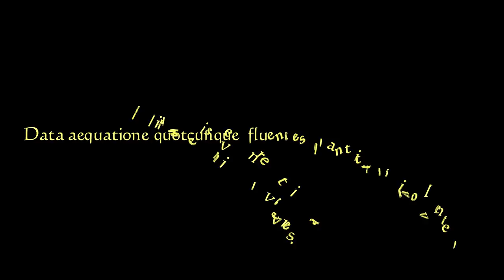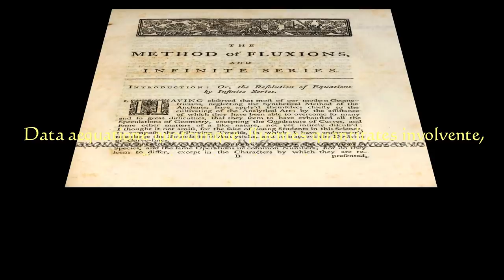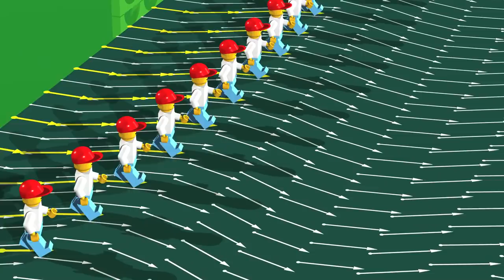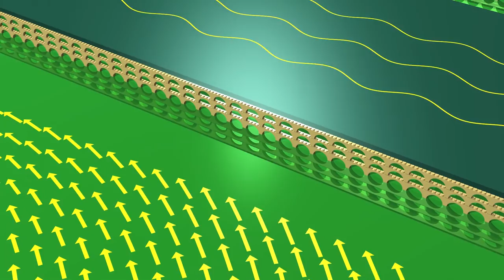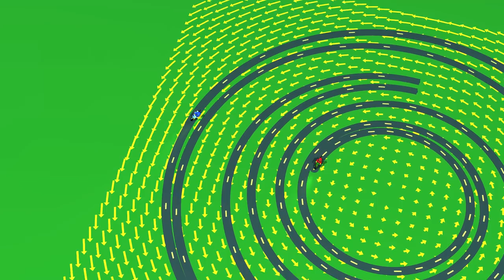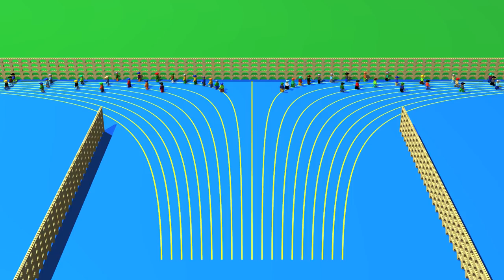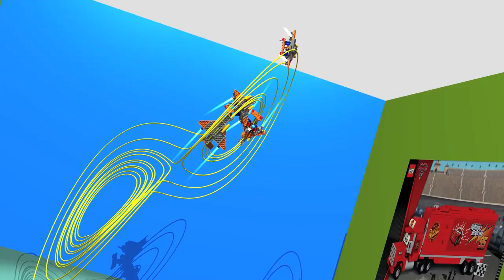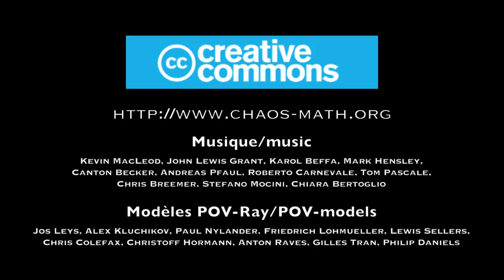Chaos2 Champs de vecteurs : La course des legos